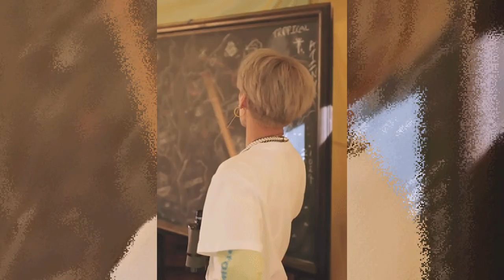ATEEZ - Jeong yunho *Growth/predebut* Videos + pics